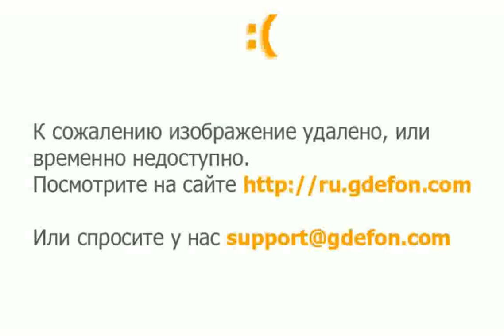Tangled Pascal - pictures